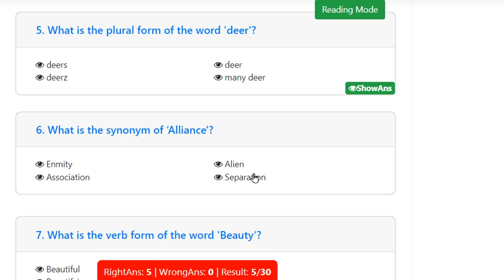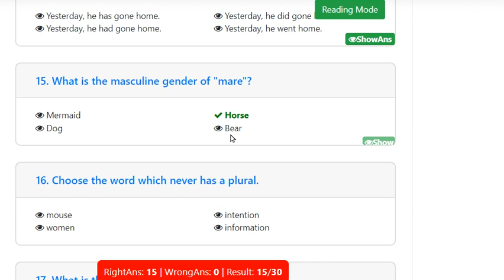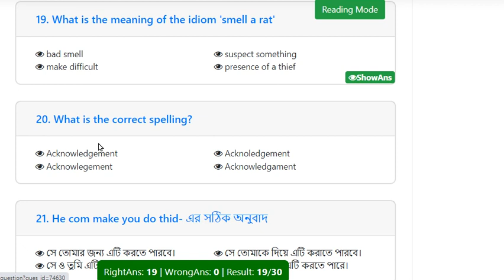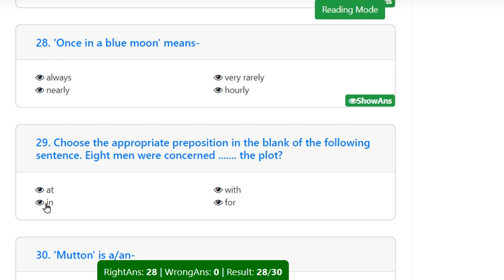Model Test Exam- 1122